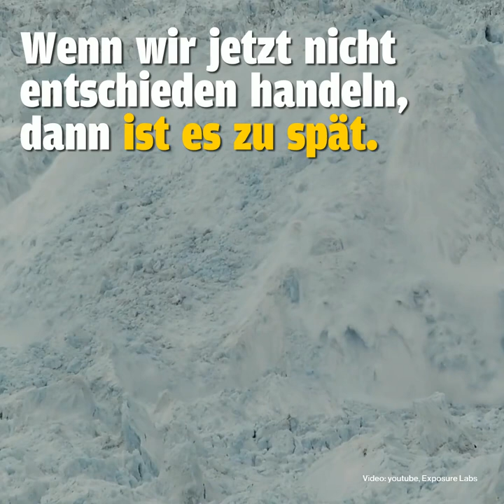KLIMAKRISE stoppen in 3 Schritten 🌍 | Cédric Wermuth am 20. Oktober in den Ständerat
Die Klimakrise ist die aktuell grösste Gefahr für die Menschen und unseren Planeten. Wir können sie stoppen, aber dazu sind diese drei Massnahmen notwendig. Damit wir sie im Parlament durchbringen können, braucht es neue Mehrheitsverhältnisse. Am 20. Oktober sind Wahlen: Lass uns gemeinsam etwas verändern.

Wähle Cédric Wermuth am 20. Oktober in den Ständerat